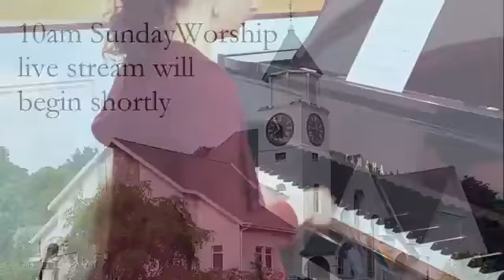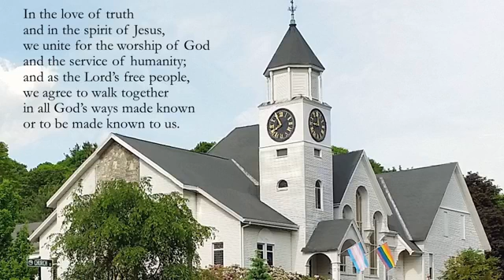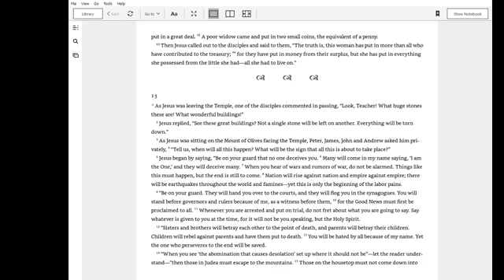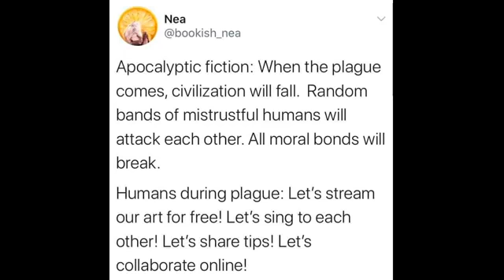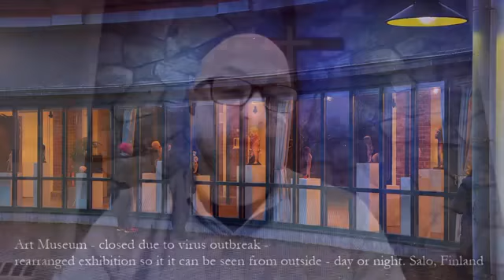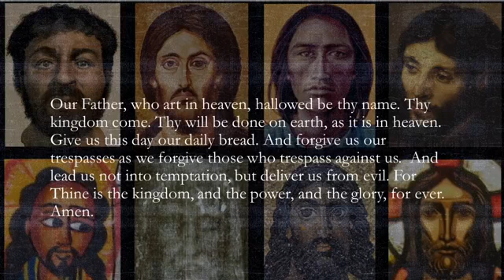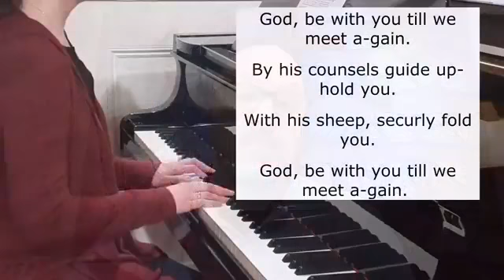March 22 worship service